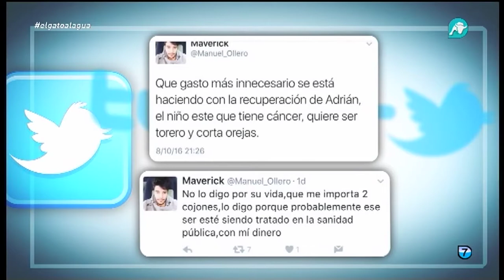Cendoya: "El que en lugar de defender su propia especie prefiere que se muera un niño es un animal"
No te pierdas El Gato al Agua de lunes a viernes de 22:00 a 00:13h en Intereconomía TV